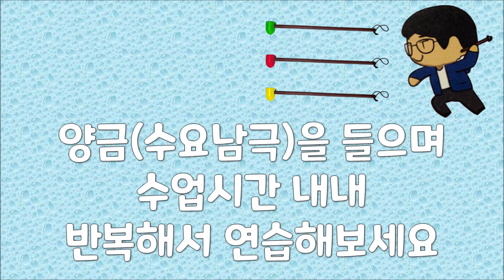[1정 60] 수요남극(취타) 수업시간 반복연습용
중학교 수업시간(45분) 및 고등학교 수업시간(50분) 내내
수요남극(취타)을 반복해서 연습할 수 있게 제작하였습니다.
속도는 1정 60 / 1박에 1초 소요됩니다.
연습 열심히 하세요~